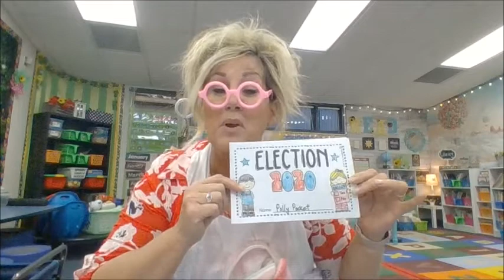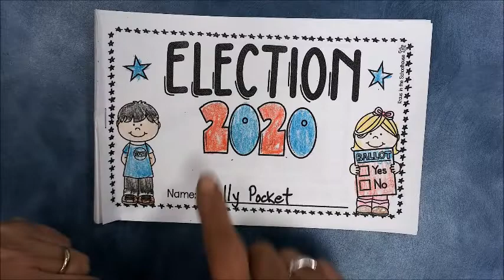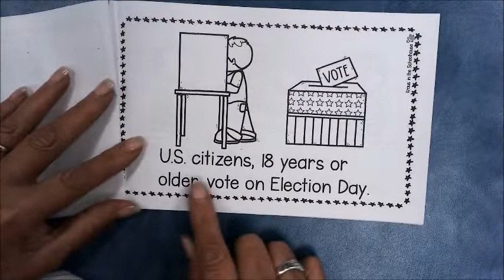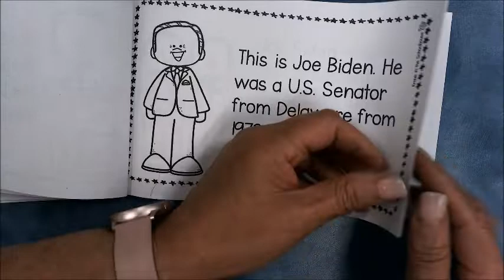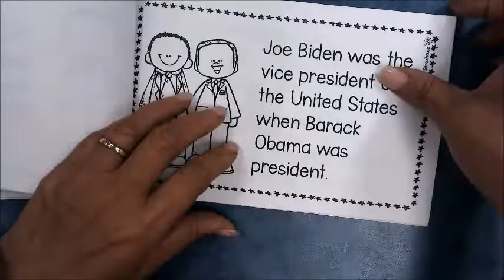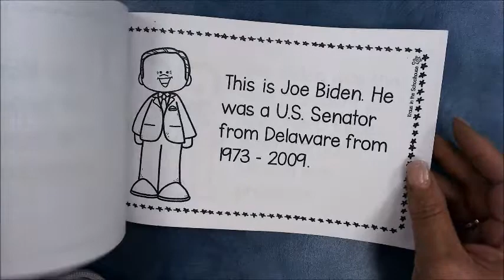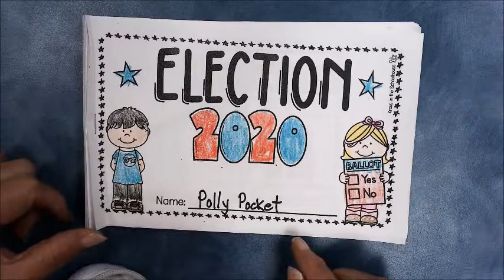Election 2020 for Kindergarten